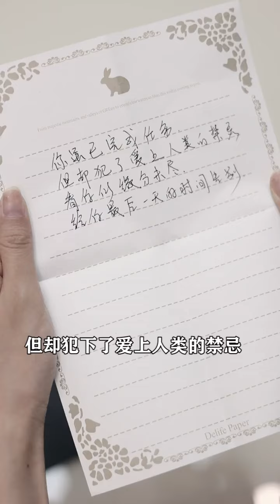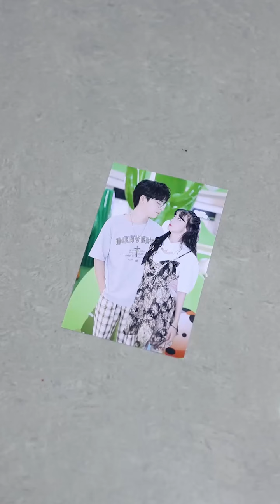《我的喵星守護星》第10集：守護喵愛上人類觸犯禁忌，只剩最後一天的時間了，好好告個別吧【金小佳麗】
我们强调了视频内容的合规性，绝对没有任何不良引导或危险行为。千金驾到››››
《我的喵星守護星》第10集：守護喵愛上人類觸犯禁忌，只剩最後一天的時間了，好好告個別吧